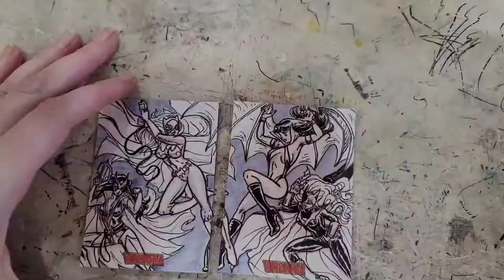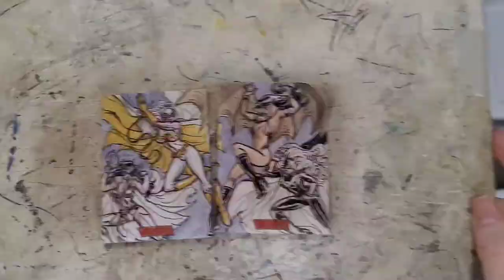Watercolor Wednesday: Bat Fight. I paint Batgirl, Batwoman, Huntress, and Vampirella on sketchcards.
Welcome to another Watercolor Wednesday!  This week is a commission I have been working on for a bit.